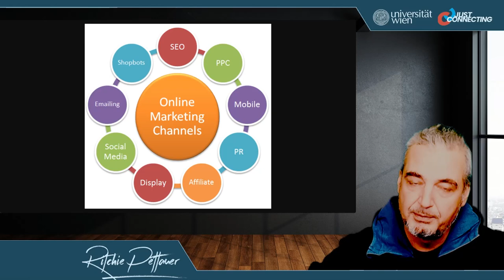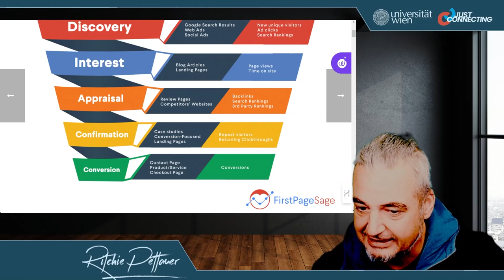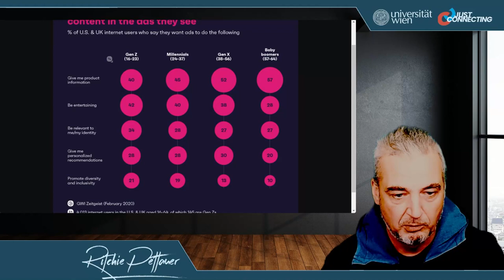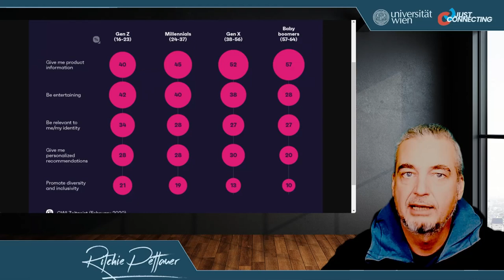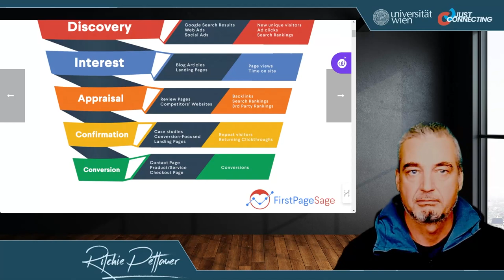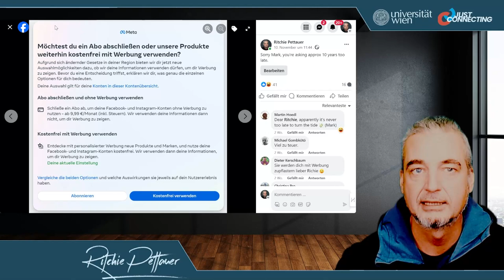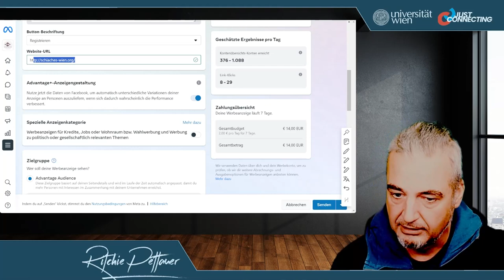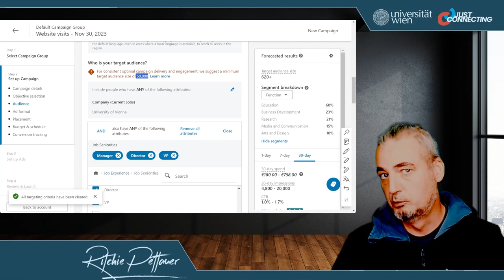VO Social Media A06 | Social-Media-Advertising